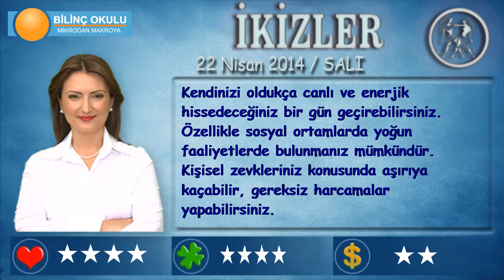İKİZLER Burcu, GÜNLÜK Astroloji Yorumu,22 NİSAN 2014, Astrolog DEMET BALTACI Bilinç Okulu